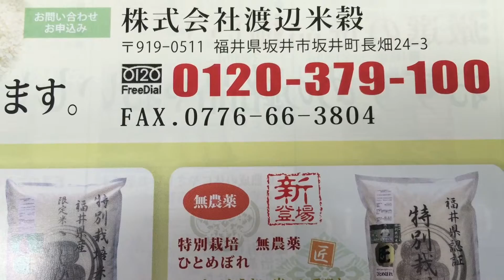お米にも賞味期限があります